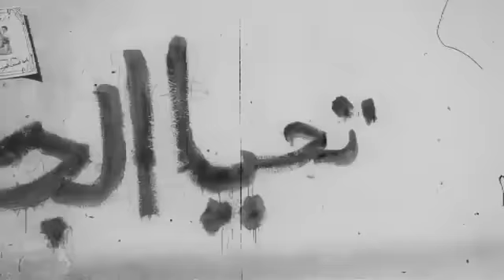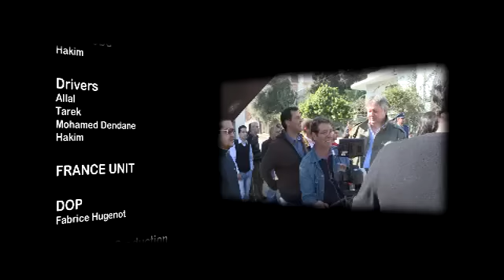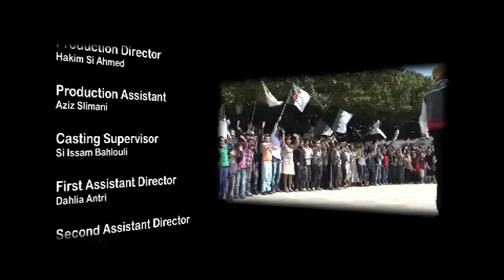Hommage à Warda ang